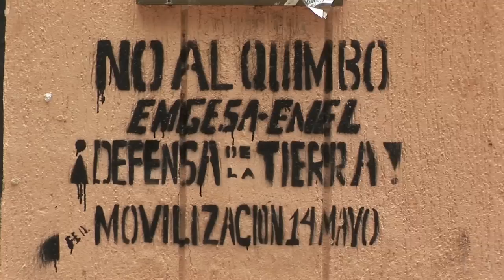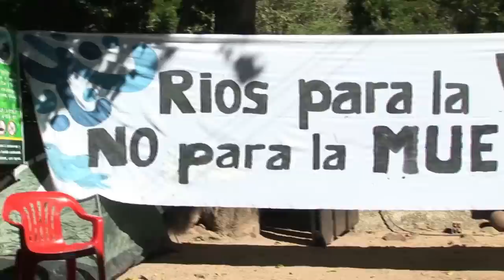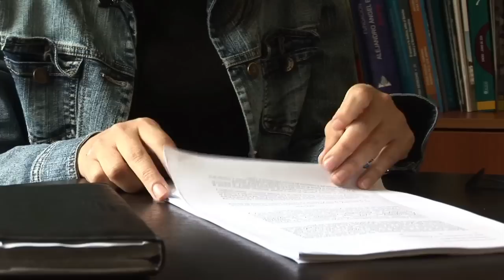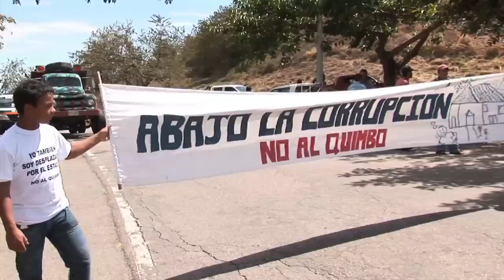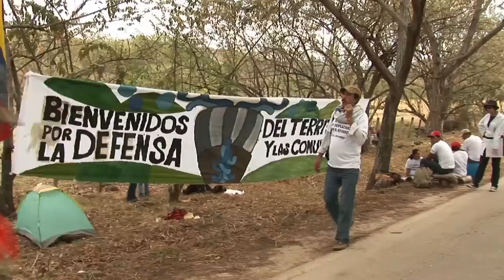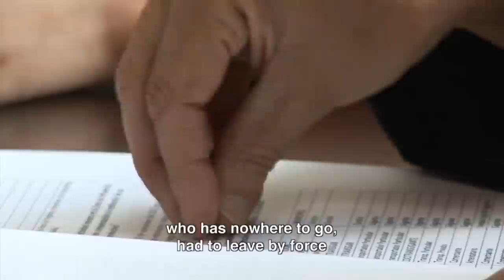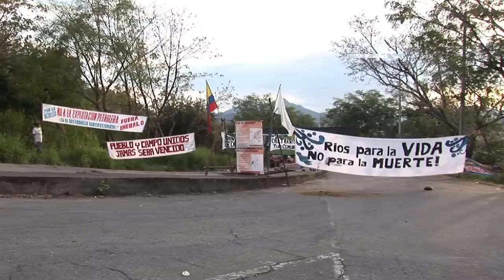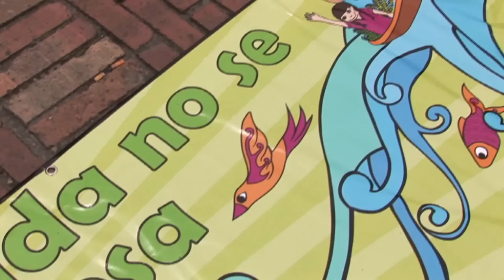El Gigante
Que harías di un día vinieran a tu casa y te dijeran que será inundada?

La construcción de una represa amenaza el valle del rio Magdalena, la flora, la fauna, su gente y su manera de vivir. Un grupo de campesinos y pescadores criados bajo la sombra del "Gigante" lucha en contra de las multinacionales Enel, Endesa e Impregilo quienes proceden a la contrucción de la obra ignorando las voces de desacuerdo, con la complicidad descarada de las instituciones y la protección del ejercito. La pelicula documenta a través de las voces de los protagonistas y el desenvolverse de las acciones de protesta un año de una lucha que aun no termina.
Un documental de Bruno Federico, Andrea Ciacci y Consuelo Navarro.
Producción: La Danza Inmovil
Post producción: Suttvuess
con el apoyo de: Stiftung Menschenwuerde und Arbeitswelt
Cámera: Bruno Federico, Consuelo Navarro
Edición: Andrea Ciacci
Fotografía: Bruno Federico
Música original: Luca Merloni